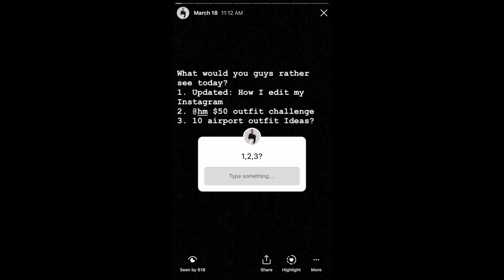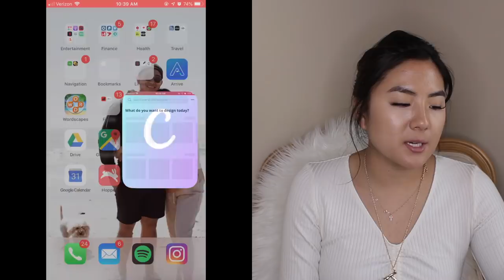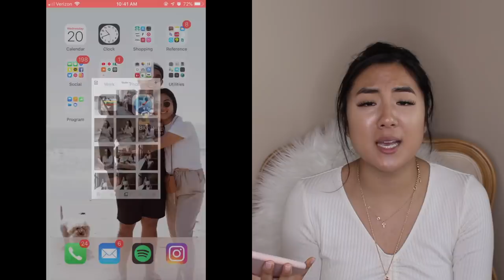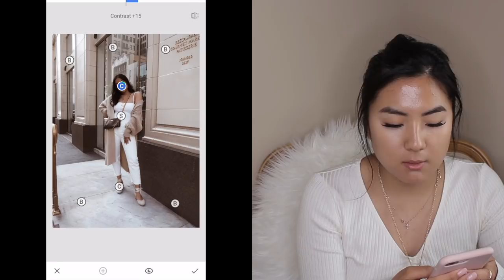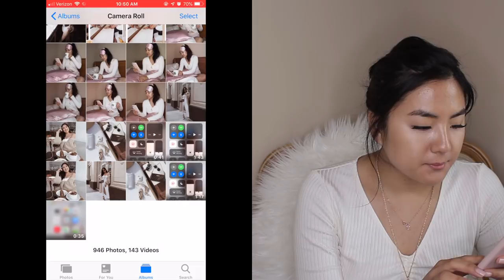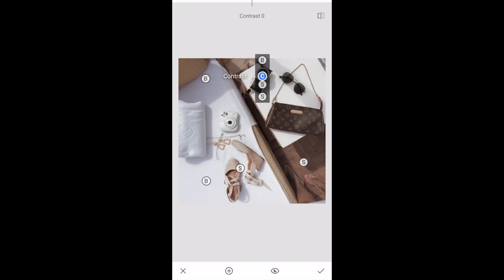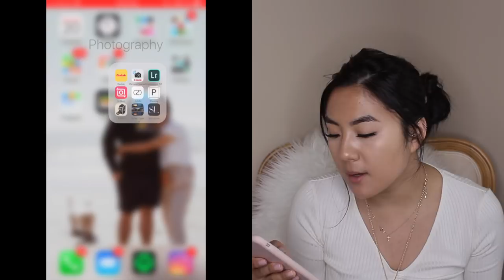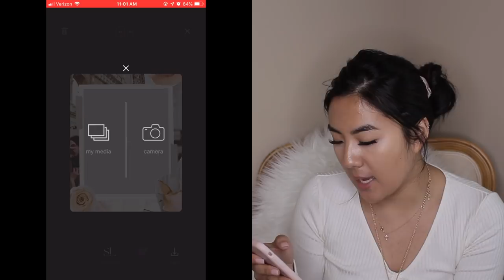How I Edit My Instagram Photos + apps I use! | INMYSEAMS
What I'm wearing in this video:
REFORMATION TOP (size M)
PLT CARDIGAN (size S)

What I'm wearing in the photo:
Kookai Bodysuit in Size 2
Levi's Wedgie Straight Fit (Size 6/28)
- Vionic Espadrilles

APPS:
for Photos:
-VSCO
-SNAPSEED
for Planning:
-UNUM
for Highlights/Stories:
-STORYLUXE
-UNFOLD
-CANVA

VSCO Preset Recipe
-A4 +10.0
-Exposure -1.0
-Contrast -2.0
-White Balance: Tint +1.0
-Saturation -0.4
-Skin Tone -0.5

M Y   F A V O R I T E   W A T C H E S   &   G L A S S E S

Glasses:
"Rio Everscroll" by MVMT

Watch:
"Weathered Beige" by MVMT

Sunglasses:
"Flyboy" by MVMT

S N A P C H A T - janetteokk